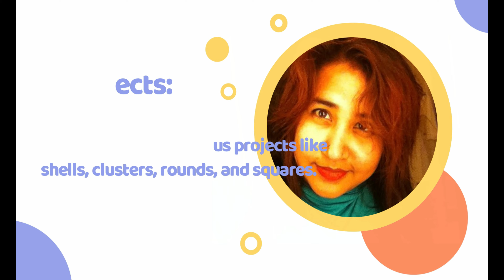MASTER Left and Right Shell Stitch Crochet Like A PRO!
उल्टे हाथ की क्रोशिए 💯
उल्टो हाथ को क्रूस बुनाई ✅
বাম হাতের ক্রোশেই ✌️
Left Hand Crochet 🧶

Unlike most Knitting & Crochet patterns/designs, those in my channel specify no gauge, no material
requirements and no hook sizes. That is because each stitch can be worked in your choice of yarn to vary the size and appearance of each stitch to fit your project.

If you want to support my team, you could click the link below and donate few bucks. it'll help me to buy materials for the tutorials, TIA

If you're a left hand crocheter, then this tutorial is for you! Learn how to design your own Piggyback Shell Stitch pattern with this easy to follow left hand tutorial. Create your own custom designs with this tutorial. Crochet a beautiful Piggyback Shell Stitch scarf or use this technique to create other projects like shawls, hats and more!

Crochet Terms for Beginners:

ch - chain
st or sts - stitch (s)
 - insert hook, yo pull through and then pull through loop on hook.
sk - skip
 - yo, insert hook, yo pull through, yo pull through 2 loops, yo pull through remaining 2 loops

Left & Right Shells Pattern (Left Hand)

Chain a multiple of 4 chains.
Happy crocheting! 🧶✨